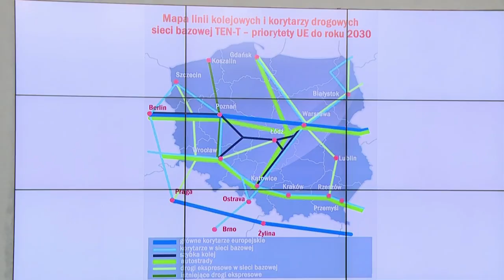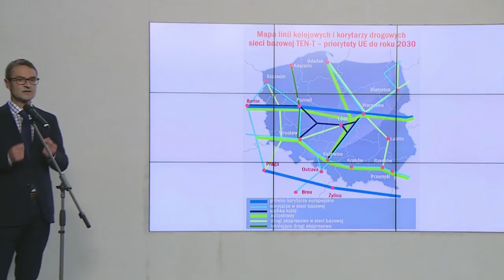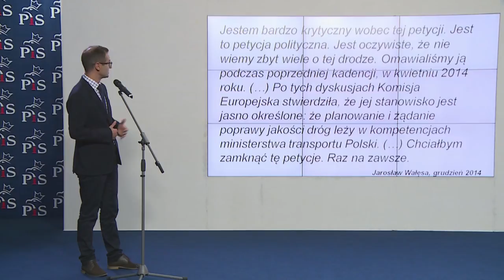Poręba: program PiS jest skierowany do wszystkich Polaków